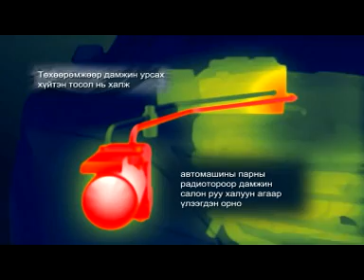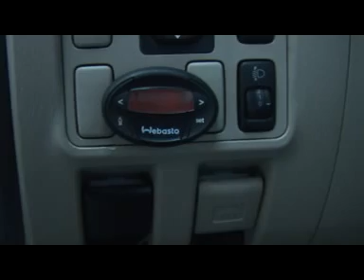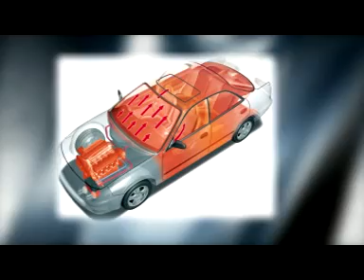Webasto Хөдөлгүүр халаагч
Webasto - Хөдөлгүүр халаагч хэрхэн ажилладаг вэ ?
Эхлээд таны автомашины тосол буюу Antifreeze-ийг халааж моторын блокоор эргүүлнэ. Дараа нь гүйцэд халсан хөдөлгүүрээс гарсан дулаан агаар нь шууд таны автомашины халаалтын болон агааржуулах системээр дамжин салоон руу орно. Ингээд таны автомашины эд ангиуд дээр тогтсон цас, мөс хайлж таны аюулгүй болон тав тухтай аялах нөхцлийг бүрдүүлнэ.